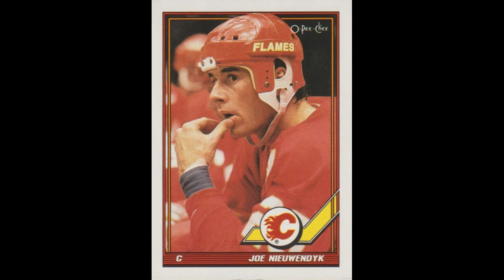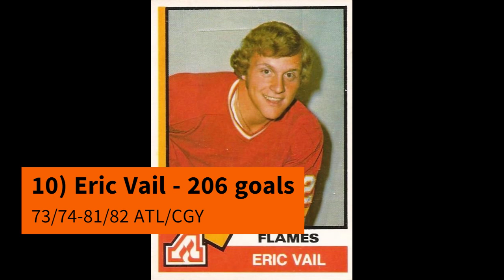Top 10 Goal Scorers in Calgary Flames History.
This is the 15th (of 32) profiling my Top 10 goal scorers in each active NHL franchise's history. Enjoy!